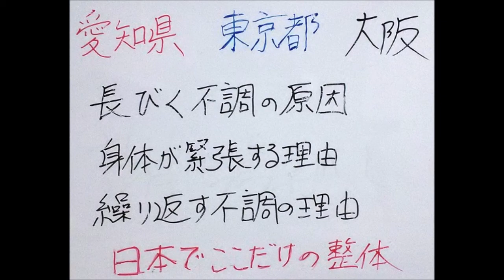不妊治療の前にすべき事 骨盤調整 子宮下垂 愛知県蒲郡市 岡崎市 整体 お勧め